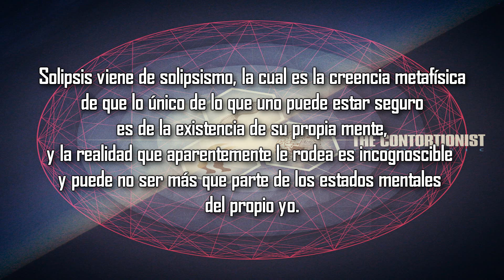The Contortionist - Solipsis (Lyrics & Sub Español)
Artista: The Contortionist
Álbum: Intrinsic (2012)
Género: Progressive Deathcore